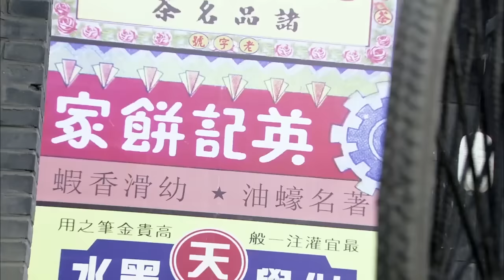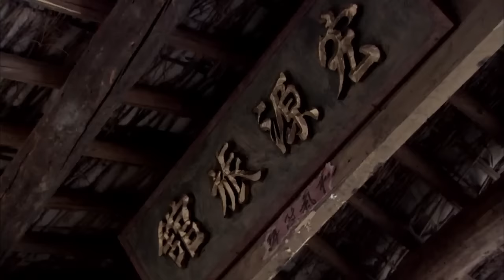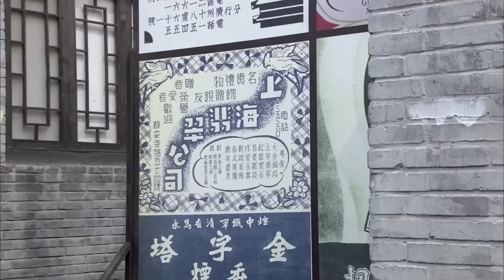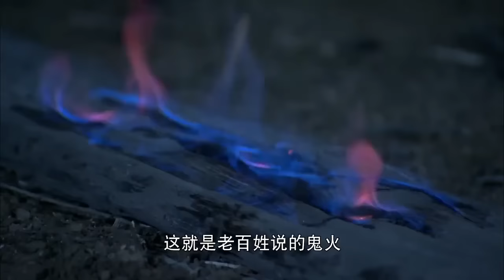功夫電影！日軍霸王硬上弓，殊不知村姑她哥是功夫高手，當場殲滅上千人 🔥 功夫 | Kung Fu